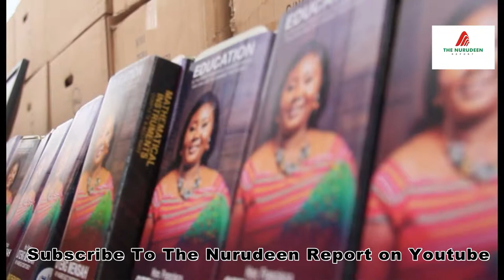Kwabre East MP distributes educational materials to schools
Ten schools in Kwabre East in Ashanti Region have received education materials from Member of Parliament for the area, Francis ca Oteng Mensah.

Basic Candidates for this year’s Basic Education Certificate Examination for the beneficiary school will share five 5 thousand mathematical sets as part of the package.

Other items are 15 computers and 16 thousand exercise books.

Mahmud Mohammed-Nurudeen reports